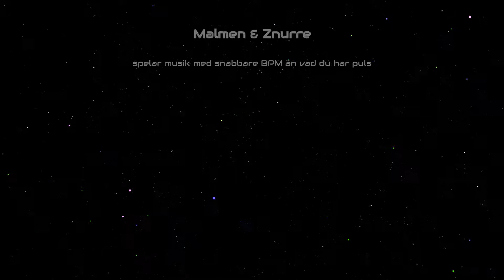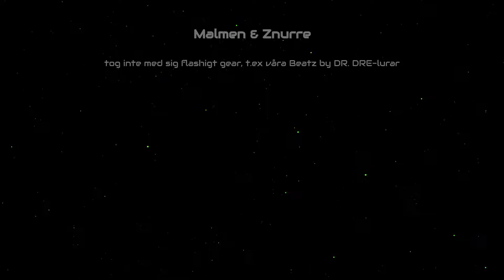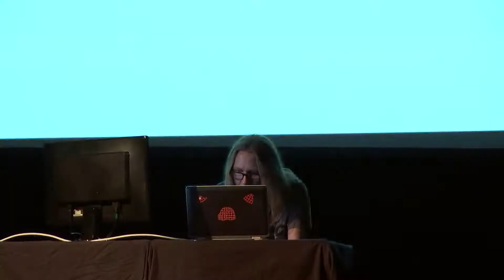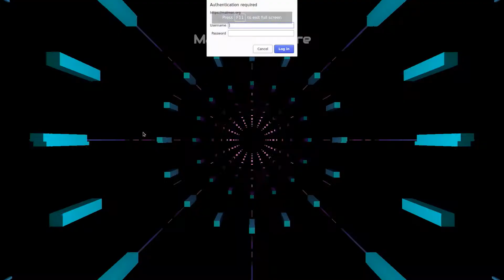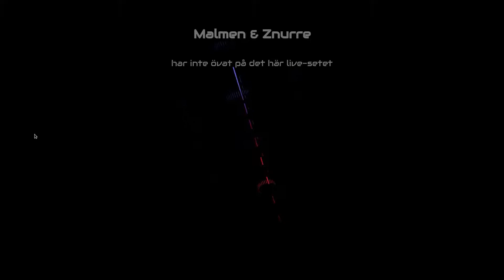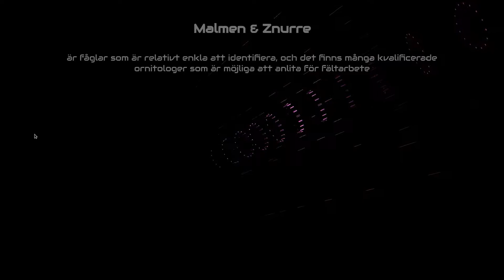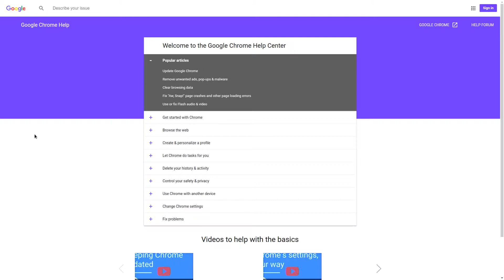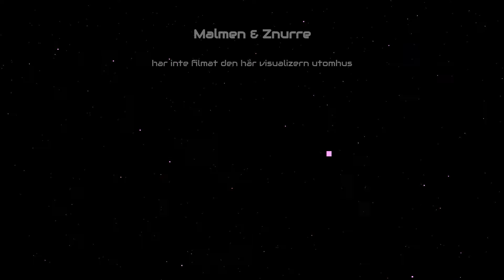Birdie 28 - Konsert - Malmen & Znurre (Bigscreen feed)